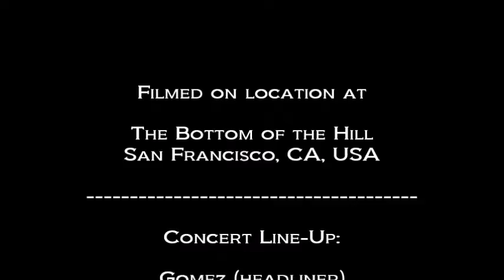GOMEZ: Rie’s Wagon (LIVE) October 1, 1998 Bottom of the Hill, San Francisco, CA, USA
GOMEZ

"Rie’s Wagon" (LIVE)

Concert Line-Up:

Gomez (headliner)
Jack Logan & Bob Kimble
Cars Get Crushed
Susan James

Special Thanks
to
Ian Ball (Vocals, Guitar)
Ben Ottewell (Vocals, Guitar)
Paul Blackburn (Bass)
Tom Gray (Vocals, Guitar, Keyboards)
Olly Peacock (Drums, Percussion)
of
Gomez,
Virgin Records

Dennis McGowan

Produced By
Dan Kennedy